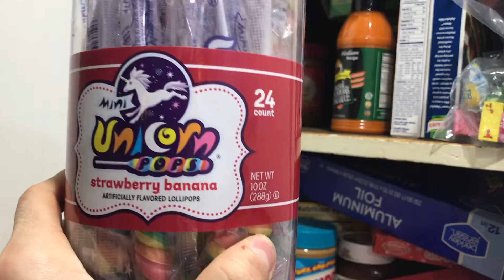24 Pack of unicorn rainbow lollipops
I received a delivery of iconic rainbow lollipops that are called unicorn pops which are stick pops with rainbow colors